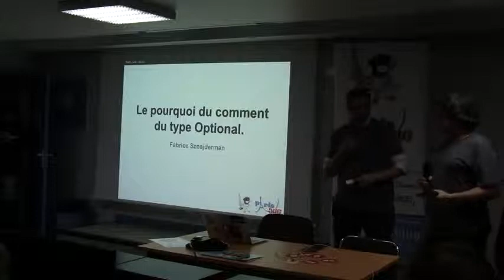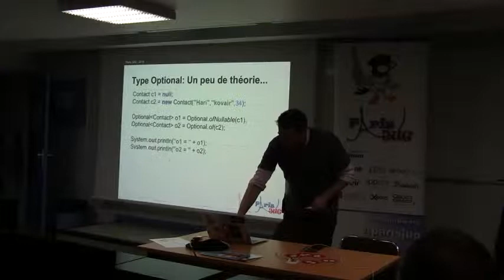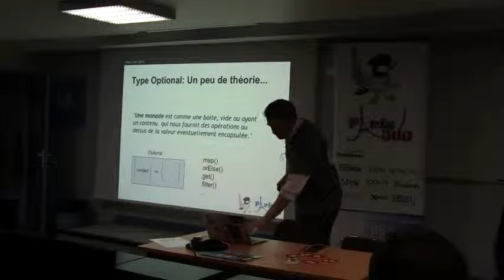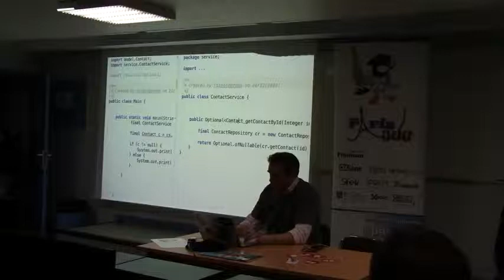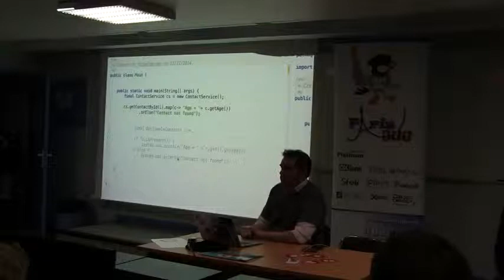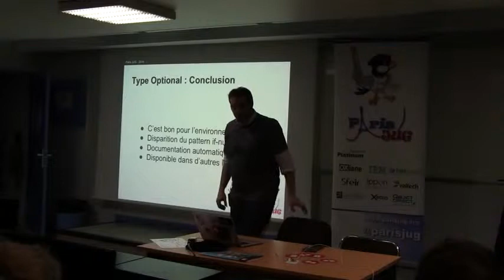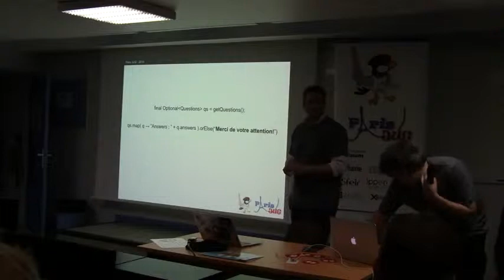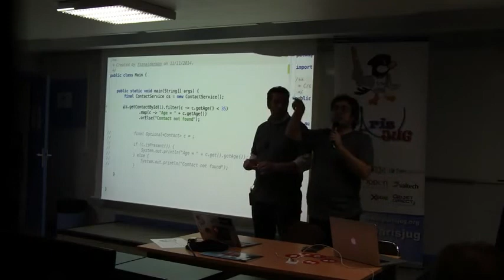15/01/13 - 06 - YBL15 - Le pourquoi du comment du type Optional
Lorsque l'on découvre le monde de la programmation fonctionnelle, on est absorbé par une multitude de nouveaux concepts. Dans la masse, un concept a retenu mon attention : le type Option. Ce type est disponible dans plusieurs langages comme Java (pas seulement la version 8), Scala, Groovy, Haskell, Ocaml, etc. Sous la forme d'un live coding basé sur le langage Java, je vous propose de répondre à ces 2 questions : pourquoi et comment l'utiliser ?
Par Fabrice Sznajderman